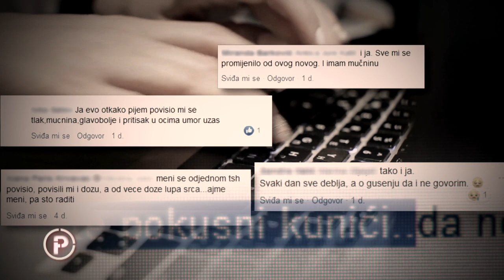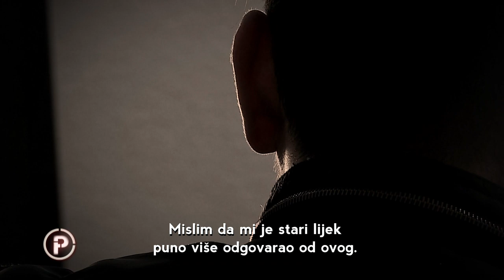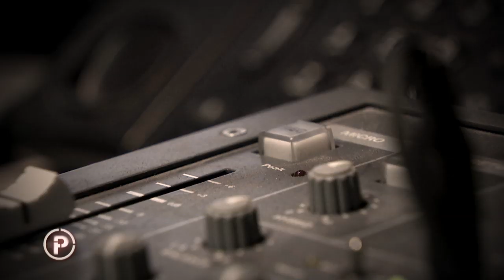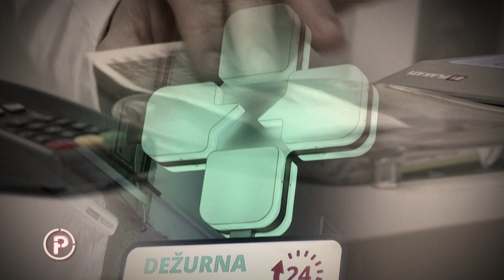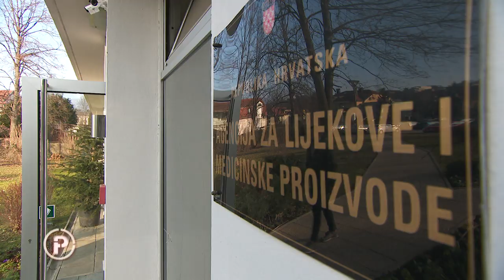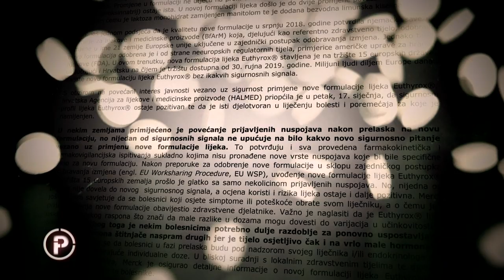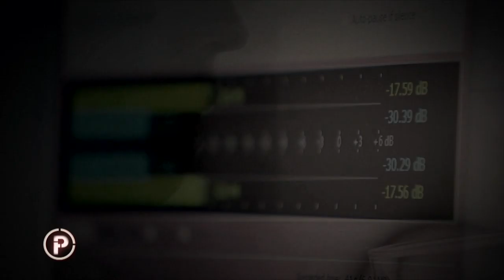Provjereno istražuje priču o lijeku za štitnjaču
Pola milijuna Francuza ne samo da je odbilo piti taj lijek, nego je i tužilo proizvođača, a potom je on poslan na naše tržište! Ta je informacija izazvala pravu paniku. Jer, u Hrvatskoj 180 000 ljudi ima neki oblik poremećaja rada štitnjače. Provjerili smo imaju li pacijenti u Hrvatskoj razloga za strah i zabrinutost.

Kada drugi šute, mi ćemo biti vaš glas! 💪 Provjereno gledajte četvrtkom navečer na Novoj TV.